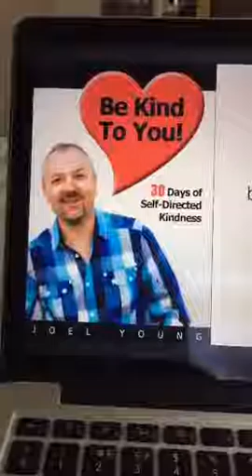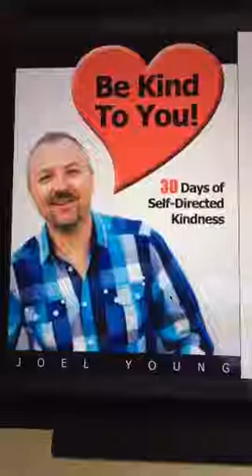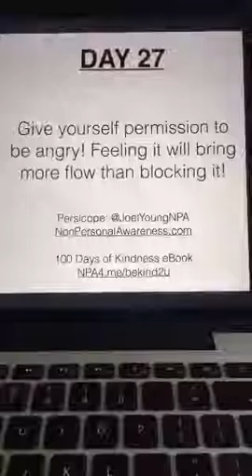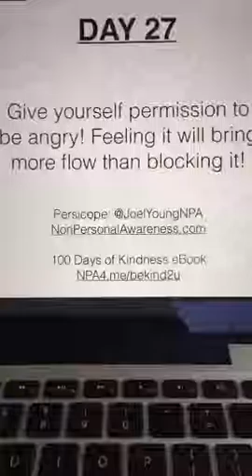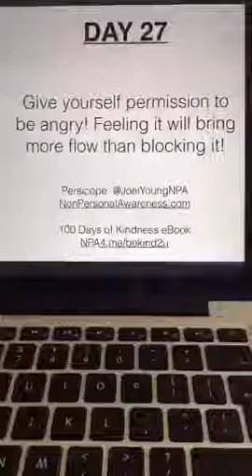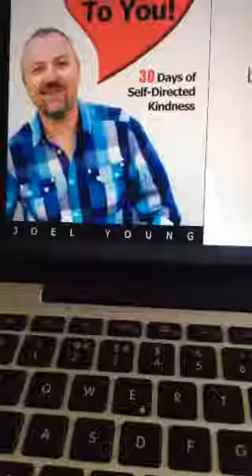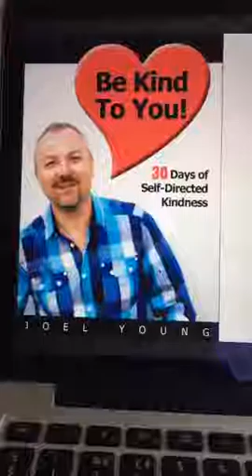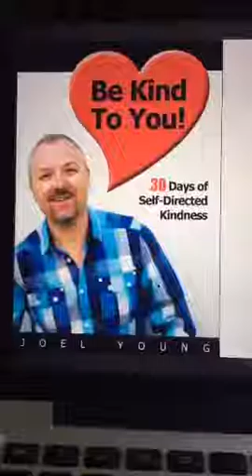30 Days of Self-Directed Kindness (Day 27) A Periscope Programme with Joel Young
30 Days of Self-Directed Kindness (Day 27)
A Periscope Programme with Joel Young

So, I've decided to scope (live broadcast on the ‪#‎Periscope‬ app) every day in June and bring you 30 Days of Self Directed Kindness ‪

Here's day 27.
Find me on Periscope and join live: @JoelYoungNPA

BE KIND TO YOU: 100 Days of Self-Directed Kindness